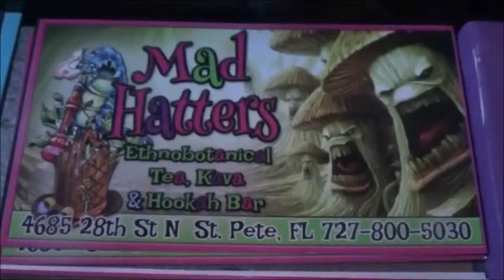Street Art Jam with Carl Quintiliani Quint & Andy G Cohen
The Official Facebook Page and Store Visit and be Sure to Thumbs Up!
"Kill Em All-Knock Em Dead-Never Give Up-Just Keep Painting," Carl Quintiliani
Permissions beyond the scope of this license may be available